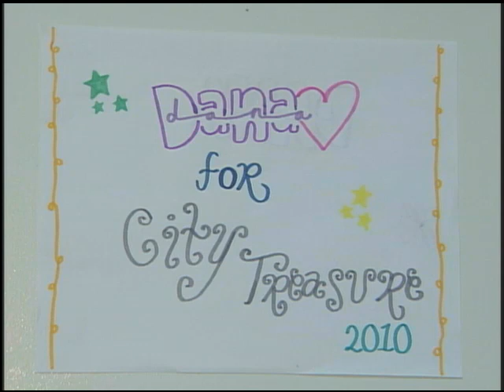This Week In Torrance 26.10 (Part 3)